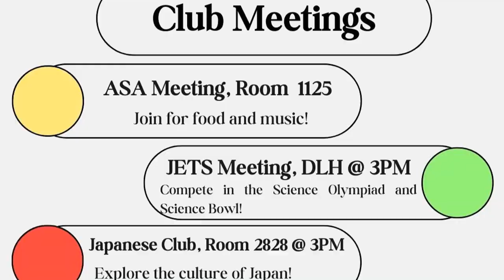ctv 09 12 2023